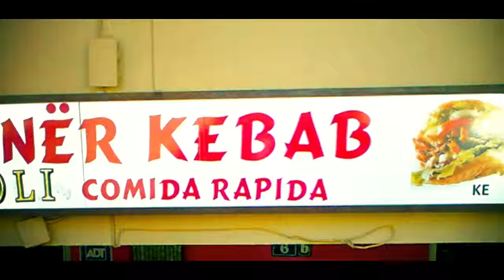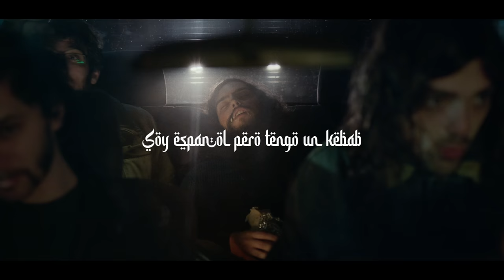Los Estanques - Soy español pero tengo un Kebab (Vídeo oficial)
Videoclip oficial de "Soy español pero tengo un kebab" incluida en nuestro cuarto álbum, "IV".

Producido por Modular
Dirigido por David Triviño

Production Company: Modular
Director: David Triviño

Producer: Julia Campo
Production Assistant: Adriana Adeva
Assistant Director: Danni Pérez
Director of Photography: Sergio Monjas
Focus Puller: Mario Pérez
Camera assistant: Almudena Mélida
Gaffer: Paco Pascual
Costume Designer: Maravilla Muñoz
Production Design: Mariola Viejo Martí
Set Dresser: Andrea Corbacho
Set Dresser: Elisa Pérez
Set Dresser: Cris Ruíz
Electrician: Eduardo Díez
Electrician: Gonzalo Manresa
Electrician: Victor Escalena
Electrician: Carlos Fernández
Photography: Antonio Hijano
Steadycam: Isaías Saldaña
Grip: Hugo La Vía Nivel
Editor: David Triviño
Colourist: David Castañón
FX: Modular
Credits: Álvaro Unbuentipo
Camera provided by RcService
Lighting & Studio provided by Adisar
Grips provided by La Vía Nivel

Starring:

Germán Herrero
Saibon Wang
Iñigo Bregel
Andrea Conti
Daniel Pozo
Marcos Ayuken
Marta Abella
Esperanza
Jorge Prieto
Alvaro Fernandez “Pres”
Iñigo Pilatti
Luis Soler
Marta Kawalek

Letra:

Soy español pero tengo un kebab

Si quieres ver cómo no te miento
Pasa pa' dentro ven y toma asiento eh!

Soy Rafael y yo nunca engaño
Buena es la carne y bueno su compaño

5 euros el menu
4 euros el kebab
7 euros el plato combinao nao nananao
4 la ensalada
Bien aderezada
4 euros y medio el falafel lel lelelel lel

Soy español y soy madrileño
Afeito la carne con mucho empeño

5 euros el menu
4 euros el kebab
7 euros el plato combinao nao nananao
4 la ensalada
Bien aderezada
4 euros y medio el falafel lel lelelel lel

5 euros el menu
4 euros el kebab
7 euros el plato combinao nao nananao
4 la ensalada
Bien aderezada
4 euros y medio el falafel lel lelelel lel
Esto es un arcangel San Gabriel
Prueba el falafel del Rafa. EEEEEL!